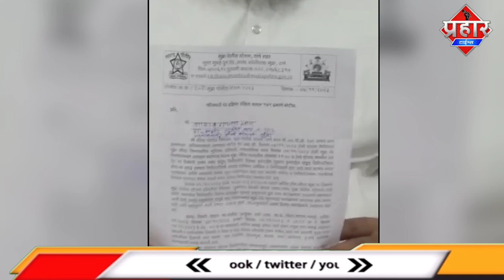मुम्ब्रा बंद और प्रदर्शन को शादाब खान ने किया स्थगित || Islamuddin Khan